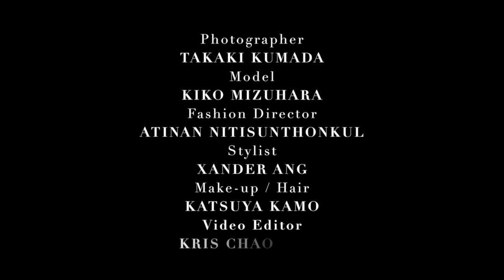L'Officiel Thailand - Fashion "Secret Utopia" Ft. KIKO MIZUHARA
Photographer: Takaki Kumada
Model: Kiko Mizuhara
Stylist: Xander Ang
Fashion Director: Atinan Nitisunthonkul
Make-up & Hair: Katsuya Kamo
Video Editor: Kris Chaovalit